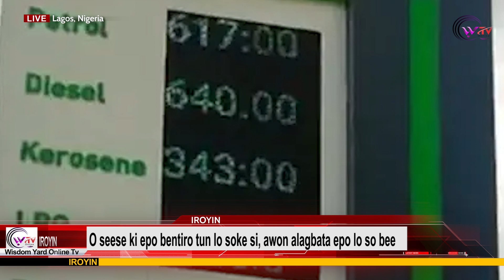O seese ki epo bẹntirolu tun lo soke si, awon alagbata epo lo so bee